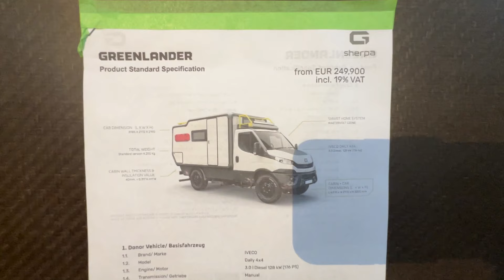Sherpa Greenlander (2025) Ofroad Camper RV Walkaround Caravan Salon 2024 Dusseldorf